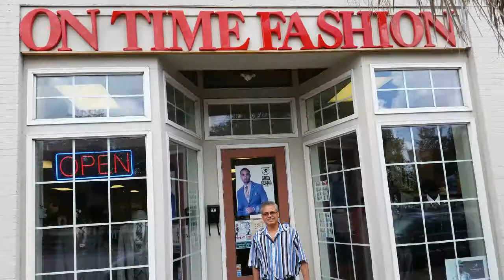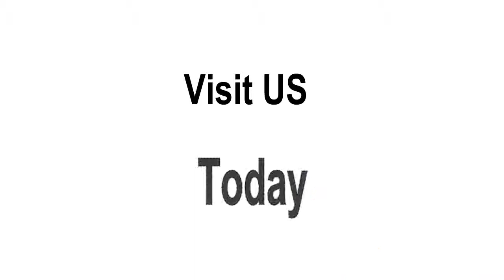ON TIME FASHION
Men's formal wear in Statesboro, GA, Allendale, SC, and Aiken, SC.
Men & Boys Clothing Where the price to look nice needs very little sacrifice.